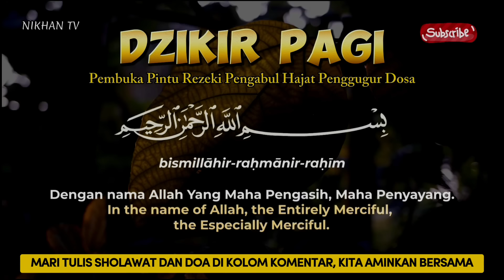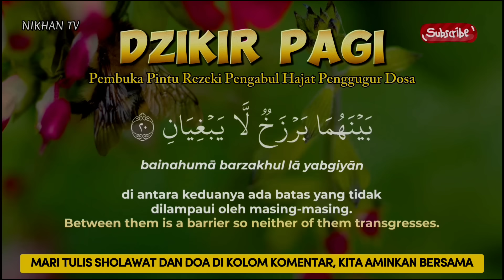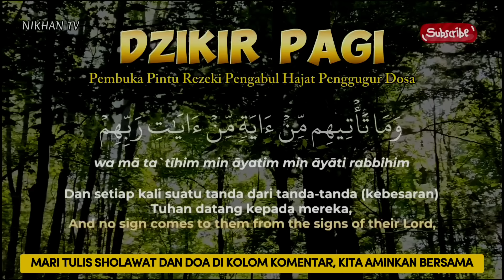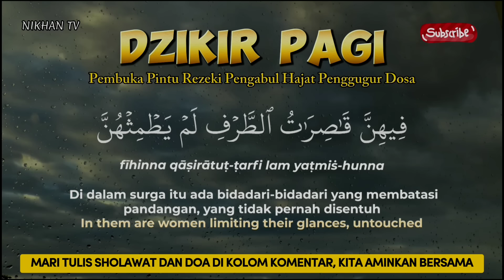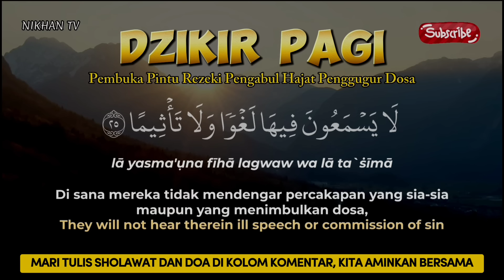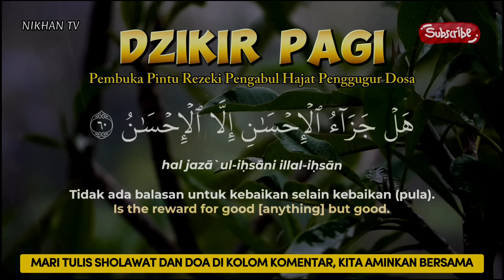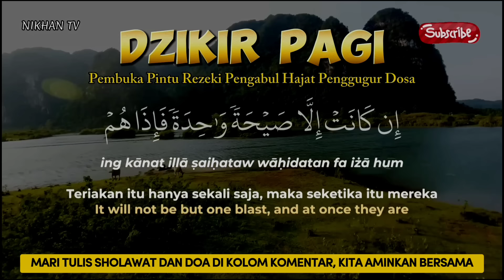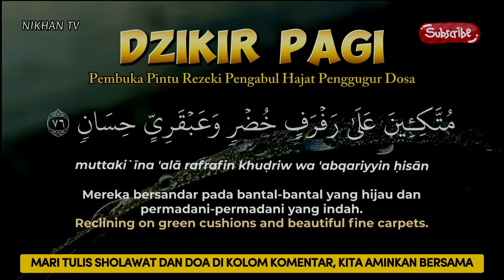Dzikir Pagi Pembuka Rezeki Hari Sabtu | Doa Pembuka Rezeki Dari Segala Penjuru, Doa Pelunas Hutang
1. Mendapat Perlindungan Allah.

2. Dicukupi Kebutuhannya.

3. Dijanjikan Surga.